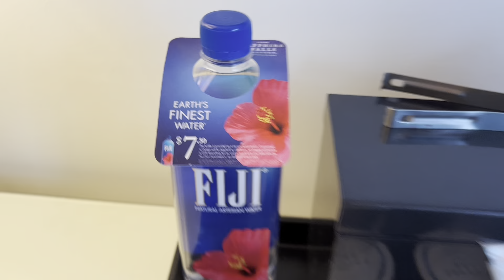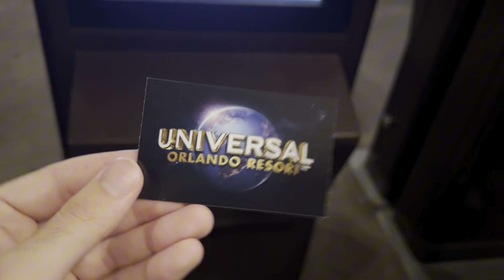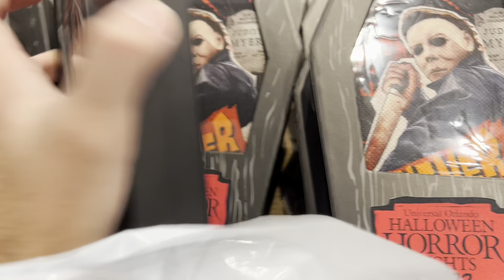HHN 31 Opening Weekend Hotel Stay at Sapphire Falls Resort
Join my friends & I in a throwback vlog to our staycation at Loews Sapphire Falls Resort at the Universal Orlando Resort for opening weekend of Halloween Horror Nights (HHN) 31 in 2022.